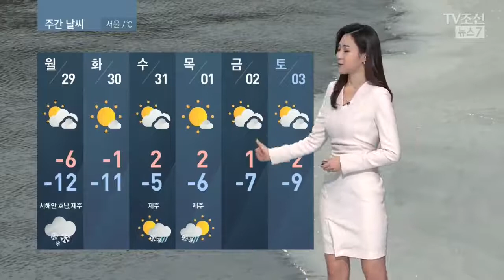건조한 날씨에 화재 사고 주의…내일 기온 오르지만 한파 [날씨]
연일 차갑고 건조한 날씨가 계속되고 있습니다. 현재 전국 대부분 지역에는 건조 특보가 발효 중인데요.

어제 화재 사고가 난 밀양 지역을 포함해 영남 대부분 지역, 그리고 서울을 포함한 수도권 지역은 건조 경보로까지 강화된 상태입니다.

겨울철에는 날씨가 건조해 불이 옮겨붙기 쉬운 데다, 난방 용품의 사용도 많기 때문에 화재 사고가 날 가능성이 높습니다. 전기 용품 관리에 각별히 주의하셔야겠고, 야외에서의 소각 행위도 삼가셔야겠습니다.

내일은 오늘보다 기온이 조금 더 오릅니다. 서울의 아침 기온 영하 한 자릿수를 보이겠는데요. 하지만 평년 수준을 밑돌면서 여전히 춥겠습니다.

한파는 다음 주 화요일까지 계속되겠고, 수요일부터 조금씩 날이 풀리겠습니다. 내일 밤부터는 충남과 호남 서해안, 제주에 눈이 조금 날리겠습니다. 내일 대전의 아침 기온 -9도, 낮기온 1도 등 오늘보다는 기온이 높겠습니다.